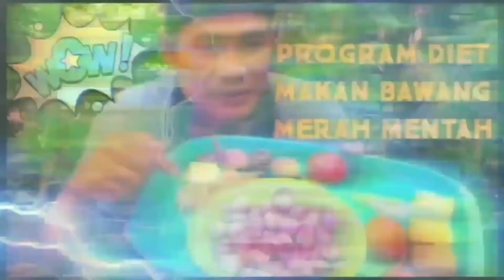MAKAN TANPA MINUM‼️ MUKBANG CHALLENGE|MUKBANG INDONESIA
makan nasi segunung,lauk ayam,mie goreng lalapan dan sambal kecap tanpa minum tantangan makan Tanpa minum..(@chefpetet